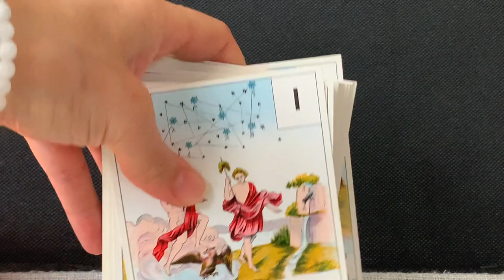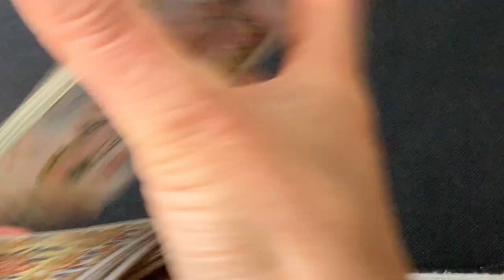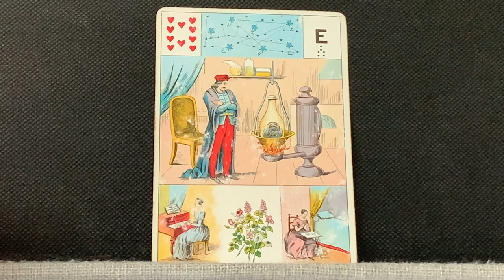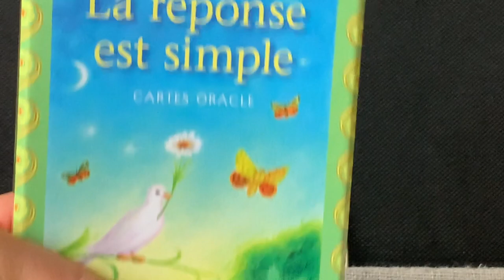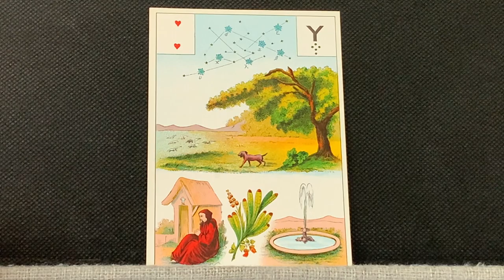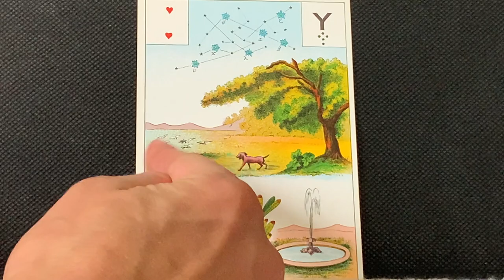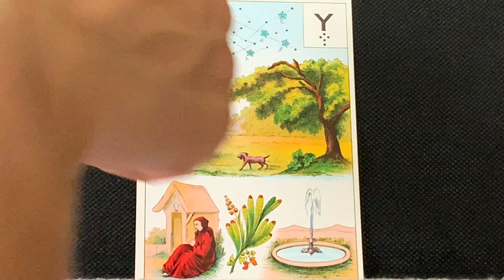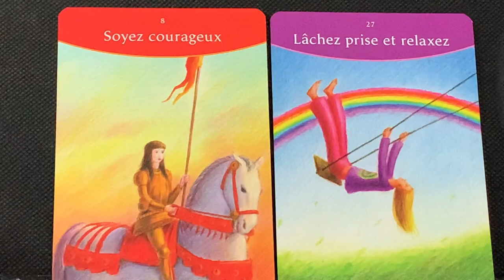GUIDANCE PSYCHOLOGIQUE 2022 FEMININ ET MASCULIN : UNION YINYANG, RETOUR A SOI, ALLER VERS L'AUTRE.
Ou le commander en ligne :